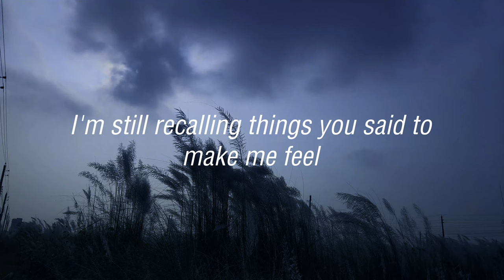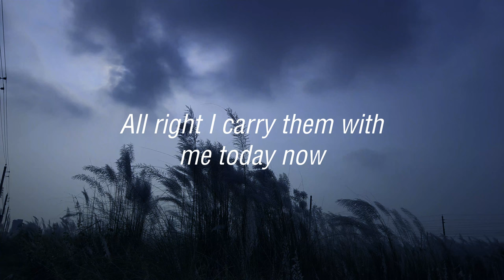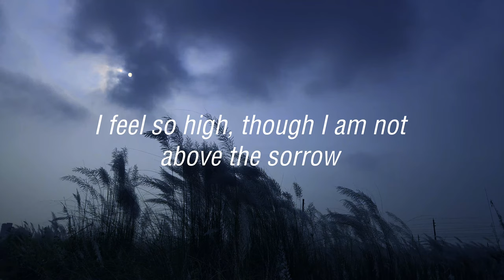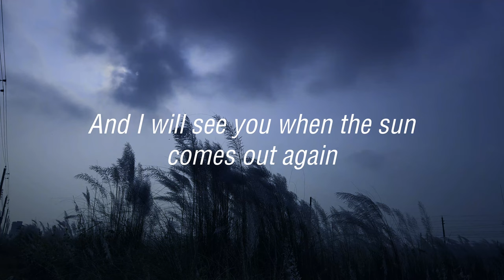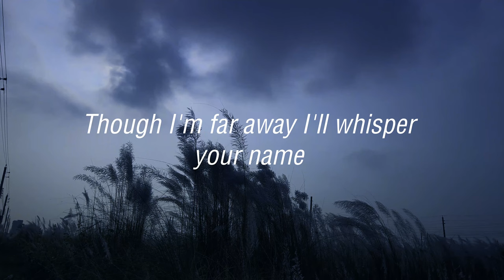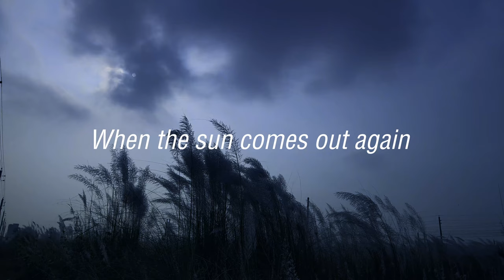As I Lay Me Down - Sophie B. Hawkins | Lyrics Video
As I Lay Me Down
by Sophie B. Hawkins

It felt like Springtime on this February morning
In a courtyard birds were singing your praise
I'm still recalling things you said to make me feel
All right I carry them with me today now

As I lay me down to sleep this I pray
That you will hold me dear
Though I'm far away I'll whisper your name
Into the sky, and I will wake up happy

I feel so high, though I am not above the sorrow
Heavy-hearted till you call my name and it sounds like church bells
Or the whistle of a train on a Summer evening
I want to meet you barefoot, barely breathing

It's not too near for me, like a flower I need the rain
Thought it's not clear to me every season has its change
And I will see you when the sun comes out again

Oh, only as I lay me down to sleep this I pray

When the sun comes out again
When the sun comes out
Oh, when the sun comes out again
Ooh, ooh, comes out, comes out
Oh, wake up happy
'Cause I pray
Comes out, here we go again
Ooh, here we go again, baby

Video by Muzahid B-Mizan from Pexels